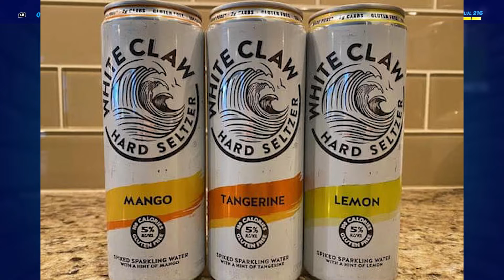Random Title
If you want to see more of the people I play with check them out here!
soon the other guys will be uploading as well.